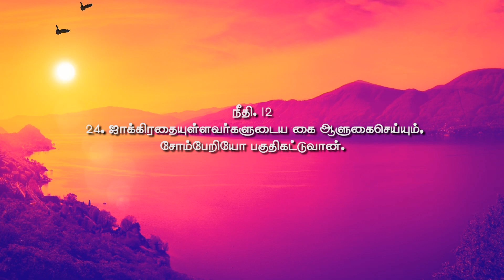நான்_மாறினால் || Karthi C Gamaliel || Daily Life Changing Verse || DAY- 084 || NAAN MARINAAL